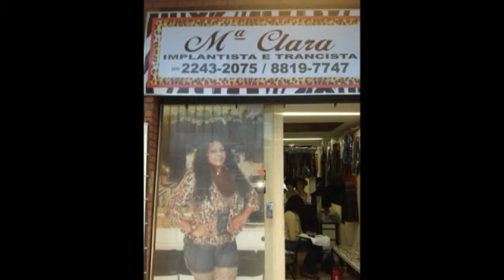Casa do Cabelo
Cabeleireira, trancista e Implantista